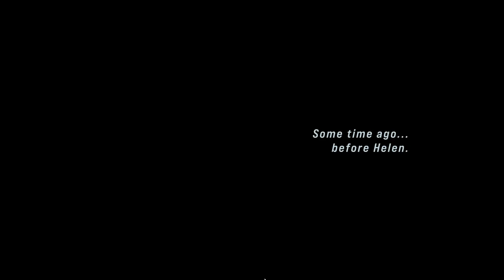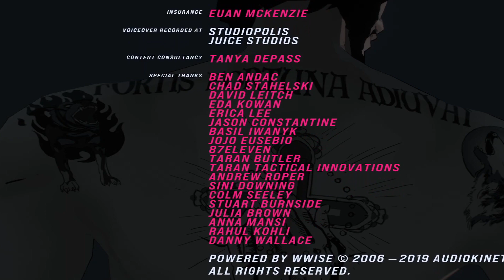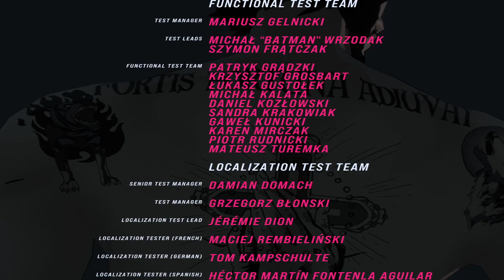John Wick Hex The Movie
History of John Wick:
John Wick (retroactively known as John Wick: Chapter 1) is a 2014 American neo-noir action thriller film directed by Chad Stahelski, in his directorial debut, and written by Derek Kolstad. It stars Keanu Reeves, Michael Nyqvist, Alfie Allen, Adrianne Palicki, Bridget Moynahan, Dean Winters, Ian McShane, John Leguizamo, and Willem Dafoe. It is the first installment in the John Wick film series.The story focuses on John Wick (Reeves), searching for the men who broke into his home, stole his vintage car and killed his puppy, which were a last gift to him from his recently deceased wife (Moynahan). Stahelski and David Leitch directed the film together, though only Stahelski was credited.Kolstad had completed the screenplay in 2012 and further developed it for Thunder Road Pictures.

The film was produced by Basil Iwanyk of Thunder Road Pictures, Leitch, Eva Longoria, and Michael Witherill. It marks Stahelski and Leitch's directorial debut as a team after multiple separate credits as second-unit directors and stunt coordinators. They previously worked with Reeves as stunt doubles on The Matrix trilogy.Stahelski and Leitch's approach to action scenes drew upon their admiration for anime and martial arts films. The film used fight choreographers and gun fu techniques from Hong Kong action cinema. The film also pays homage to works such as John Woo's The Killer, Jean-Pierre Melville's Le Cercle Rouge and Le Samouraï,John Boorman's Point Blank, and the spaghetti western films.The film was met with positive reviews, with critics calling it one of Reeves' best performances and one of the best action films of 2014. It grossed $86 million worldwide against a production budget of $20 million.

 Two sequels, John Wick: Chapter 2, and John Wick: Chapter 3 – Parabellum, were released in February 2017 and May 2019 respectively, both to comparable critical and commercial success, with another sequel, John Wick: Chapter 4, set for a May 2021 release. It is also the only film in the series to be distributed by Summit Entertainment, as the other films are distributed by Lionsgate Films.

About John Wick Hex (The Game):

John Wick Hex is a timeline strategy game with elements of resource management where the player manuevers the titular character through a level on a hex-based grid, using various moves and actions to defeat enemies and avoid being hit by his foes.To the player, the actions of John Wick and visible enemies are shown on a timeline similar to those used in video editing software, with actions taking different amounts of time. The player loads commands for John Wick to follow into this timeline, and the game will pause if the player has not added further actions into the timeline.

These actions may be about gaining a better position to fire from, taking a better stance that improves John Wick's chances to hit, or to take defensive actions and improved cover from foes.Players must also take into consideration the limited ammo that John Wick has i.e. 15 bullets in his handgun, because once the player reloads their weapon then the player loses any bullets left in the weapon's magazine. However, John Wick is able to grab weapons from enemies but this takes precious time which requires the player to think through all the possible actions they can take before getting shot by the enemies.

An interesting fact is that every time a player chooses to shoot, John Wick fires two rounds at his enemy because John Wick double-taps his enemies in the movies. Initially the level is covered by a type of fog of war which becomes unveiled as the player moves John Wick further in the level. The game has been described as a combination of tactics games such as X-COM mixed with fast-paced decision making of Superhot. At the completion of a level, the game can play back a replay of the movements, without waiting for any user input, mimicking some of the fluidity of the action scenes from the John Wick films.

This Video was made using the cinematic playback option of John Wick Hex. It includes all the cut scenes and stage completions.

Help out the channel by doing the following quick actions:

1. Smash the Like button 👍
2. Leave a Comment on this video to let me know what you think ✔️

XEKUTER Entertainment is the place for all your adult humour and action entertainment.